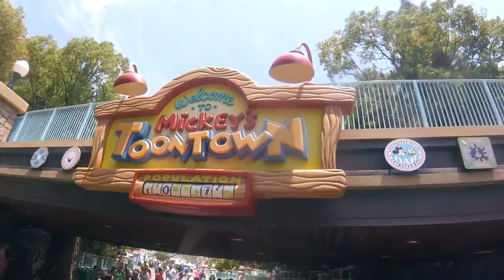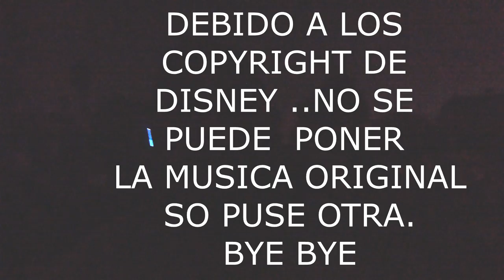DISNEYLAND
AQUI LES DEJO EL NUEVO VLOG .DE DISNEYLAND ...ESPERO QUE LES ENCANTE ESTE VLOG ..ESTA SUPER BUENO ...GRACIAS POR SUS COMENTARIOS .. BYE BYE